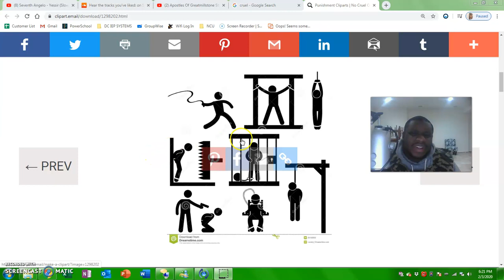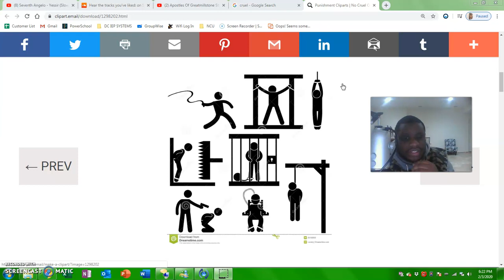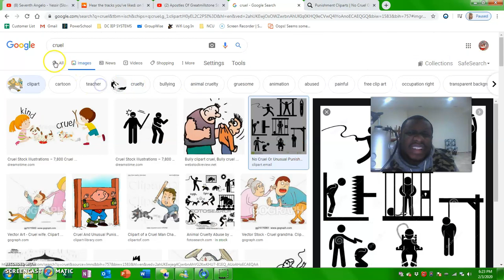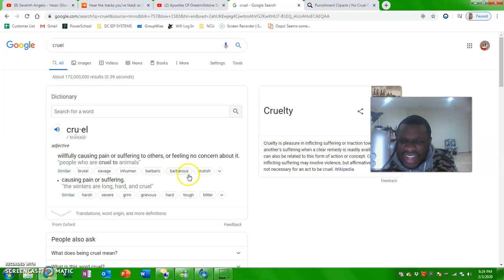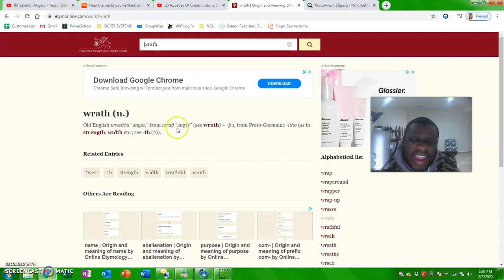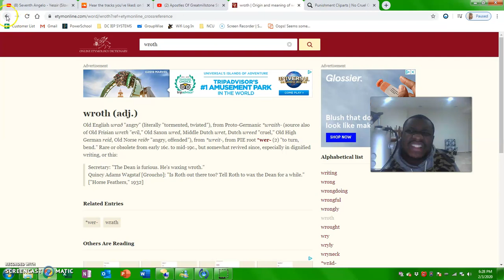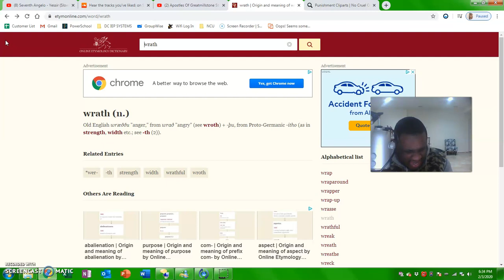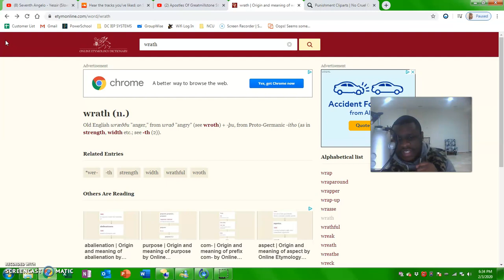Only Twisted Cruelty is Coming